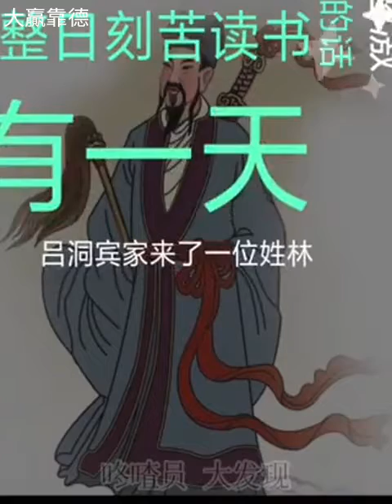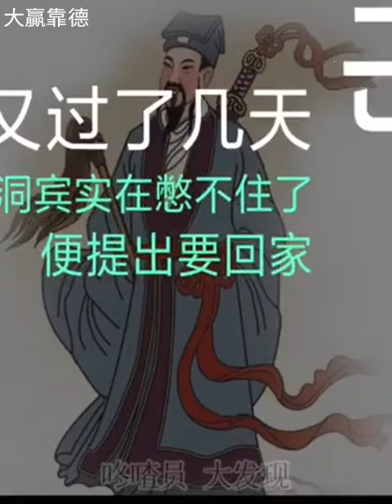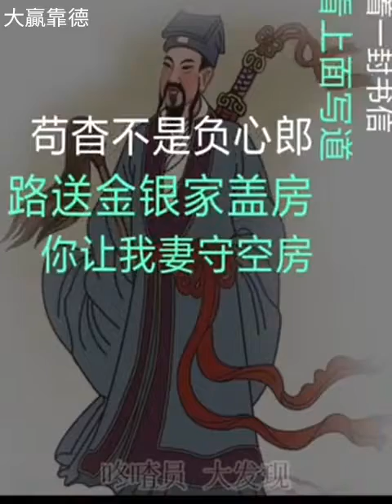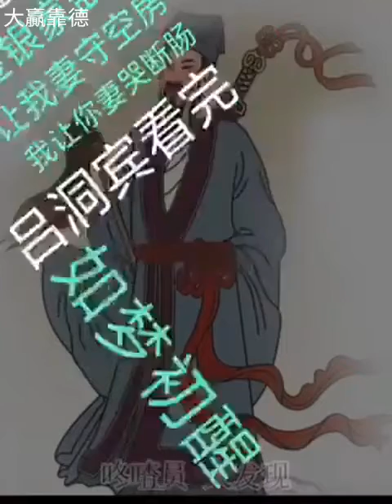苟杳吕洞宾 不识好人心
Video from wk